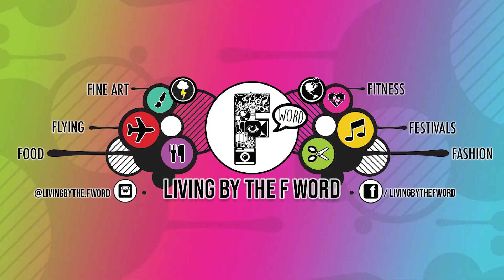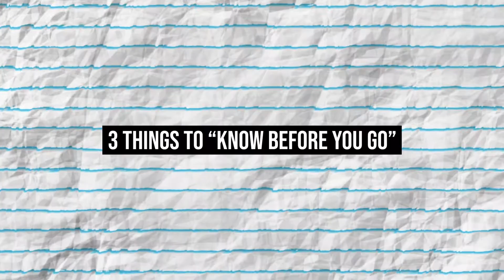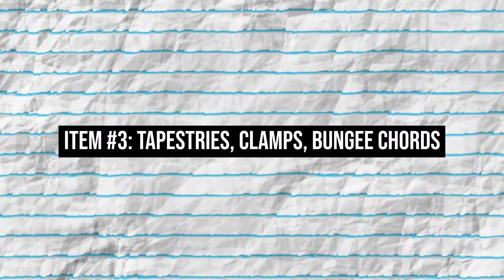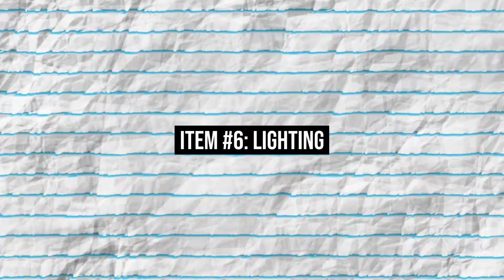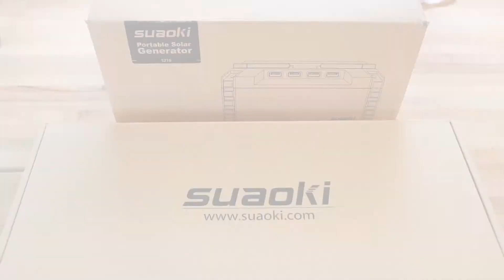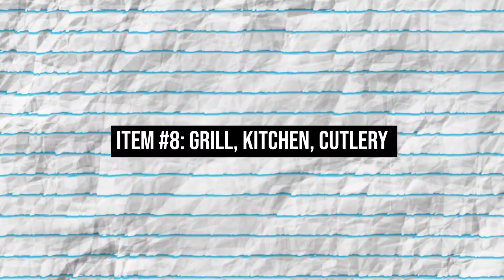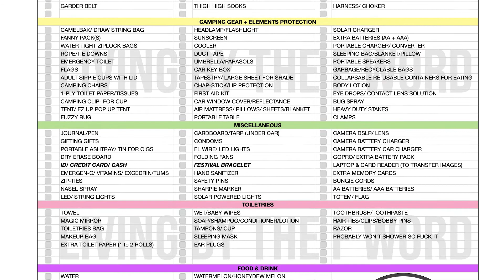Camping Music Festival Checklist | How To Prepare | Budget vs. Glamping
I've prepared a camping music festival checklist that I follow every time I go to a festival!

In this video I am covering camping gear you will need for your campsite at a camping music festival! This video is jam packed with ten years of pro festival advice, including budget vs. glamping set ups!

TIME STAMPS⬇

0:00 My Festival Experience
1:03 Three Things to Know Before You Go
2:32 Types of Camping Tents
5:29 Community Shelter and Canopy
7:28 Tapestries, Clamps, Bungee Chords
9:24 Sleeping Gear and Air Mattress
11:03 Types of Tables and Chairs
12:39 Types of Lighting
14:07 Power Sources and Generator
16:15 Cooler, Food, Drinks
17:22 Kitchen, Grill, Cutlery
18:49 Final Advice and Download Ultimate Checklist!

MY GEAR/ PRODUCT LINKS⬇

My Big Tent: CORE 6 Person Instant Cabin Tent
My Small Tent: Coleman 2-Person Sundome Tent
E-Z UP Canopy
Heavy Duty Spring Clamps
Bungee Cords
Zip Tie Pack
Air Mattress with Built-in Pump
Blow Up Chair
Air Couch
Hanging Light For Tent
Solar Lights
Head Lamp
SUAOKI Portable Power Station, 150Wh Camping Generator (Currently Unavailable)

⬇ ️BE A F WORD LOVER + FRIEND ⬇
Join the F Word Lovers FB Group!
ABOUT ME ➡ Fine Artist | Flight Attendant | Festival Enthusiast
AGE➡33
FROM➡ New Jersey, USA
CAMERA➡ Canon 80D & Samsung Galaxy S8+
NEXT EVENT➡ Unlearn with Doc Brown (every Sunday

LOVE YOU F WORD LOVERS! Jess